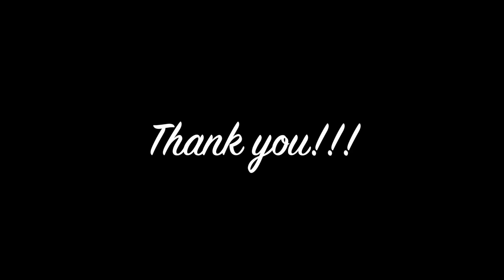Whitney Houston - Saving All My Love For You (Cover by Wakasa)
Wakasa

日本人の父、フィリピン人の母との間に生まれ、幼少の頃から歌手を目指す。
2012年から2019年8月まで WORLD VOICEの専属アーティスト兼講師として活動する。
現在は各種イベント出演、billboard Tokyoでのライブ出演を行うなど、様々な場所で活動をしている。
2019年には『アポロアマチュアナイトジャパン2019』のオーディションで審査員別賞を受賞。
NYハーレムアポロシアターの決勝ラウンドスーパートップドッグでアジア人初の「決勝ゲスト」として出演。

I won the Special Award at the Apollo Amateur Night 2019 in Japan.
the first Japanese to perform as a special guest at the Apollo Super Top Dog.

Wakasaです！

今日はホイットニー・ヒューストンの『Saving All My Love For You』❤️を歌いました✨
邦題は『すべてをあなたに』！！！！

この歌はカバー曲だって知ってました？？？笑
私は今日知りました。笑
ホイットニーがカバーして有名になった歌ってたくさんありますね。
本当にすごいや。。。

いつも和訳を参考にしている音時（オンタイム）さんのブログで知りました。気になる方は是非以てくださいね〜！✨
毎日更新されています✨

それでは聴いて下さい♪

2020/10/3      Wakasa